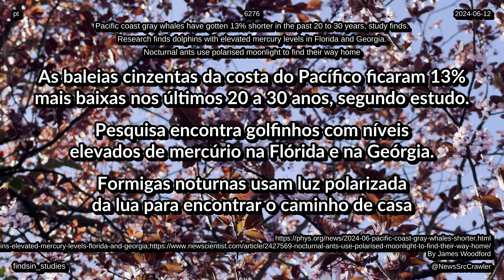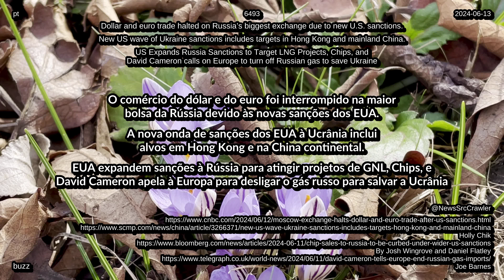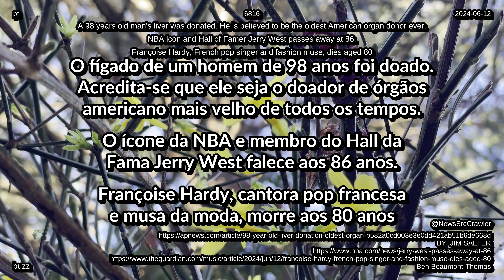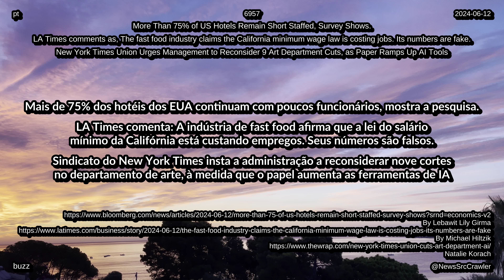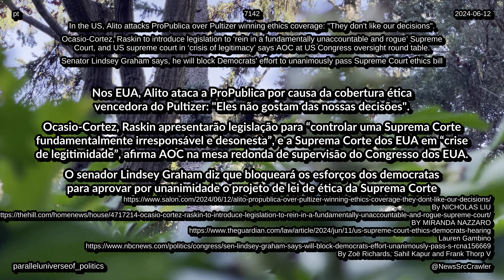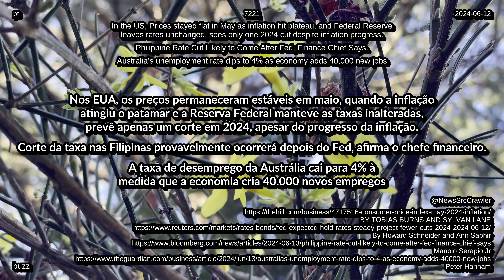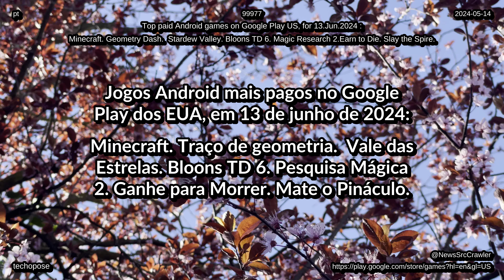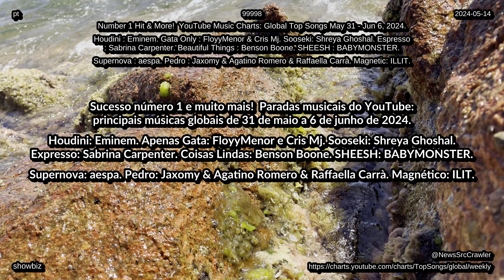notícias de 13 de 06 de 2024 paradas tecnologia vida saúde 4K